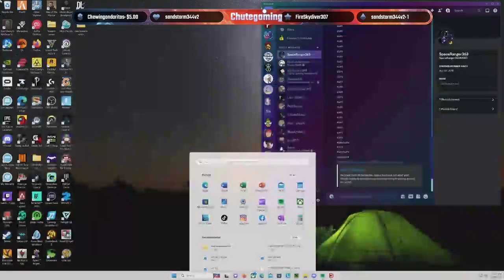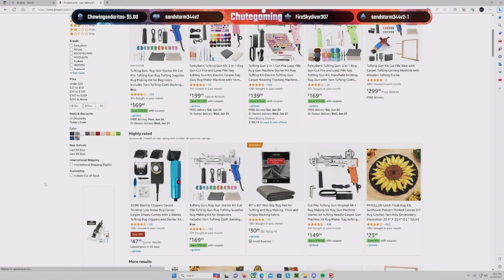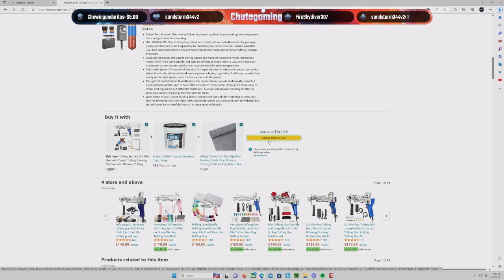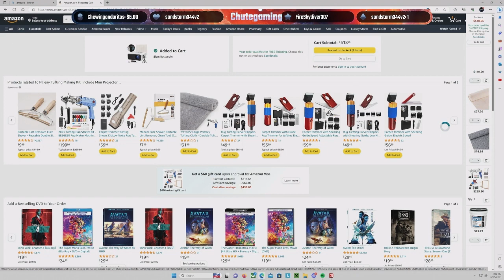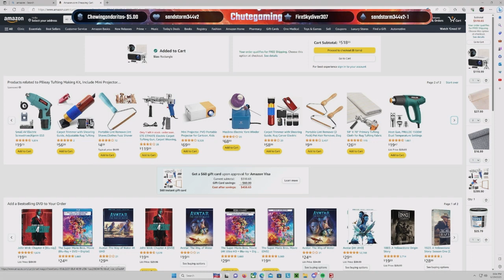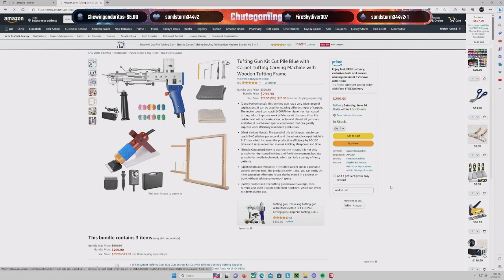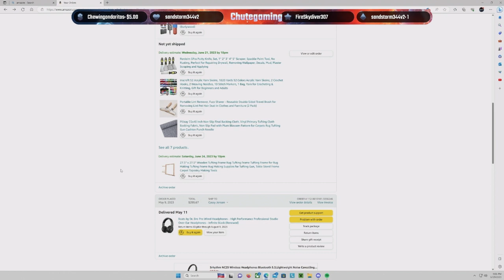Rugs Rugs and more Rugs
ChuteGaming June Week 2 Highlights

ChuteGaming on Twitch!!